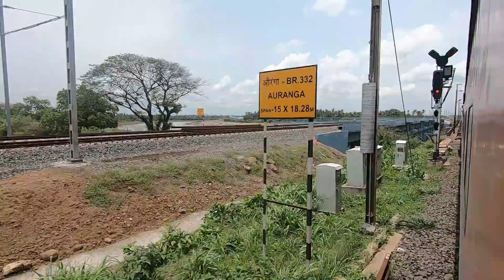जबरदस्त आंधी की रफ्तार से वलसाड स्टेशन को पार करते हुए निकली दर्शन एक्सप्रेस।